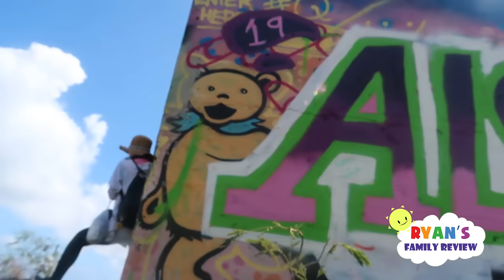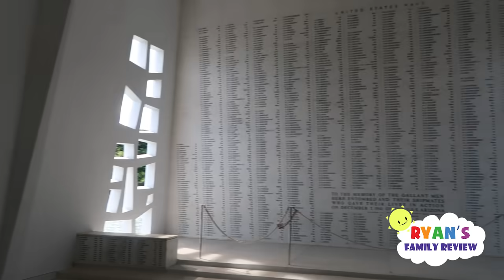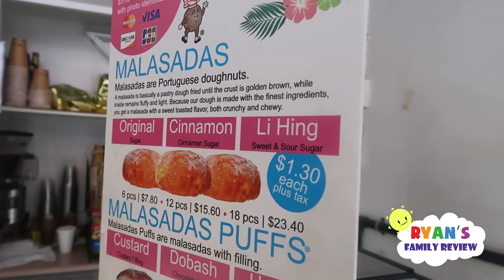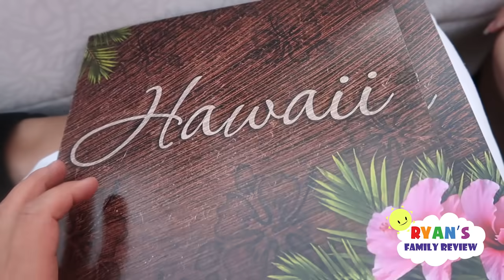This is what happen when Mommy is away......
This is what happen when Dad is alone with 3 kids for a week!!! Ryan's   Daddy takes care of the kids while mommy is alone.